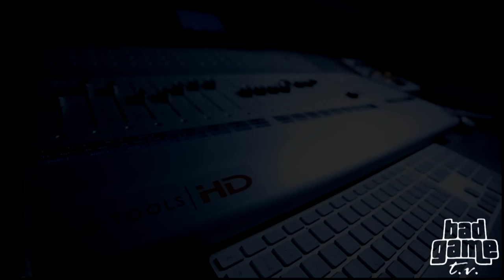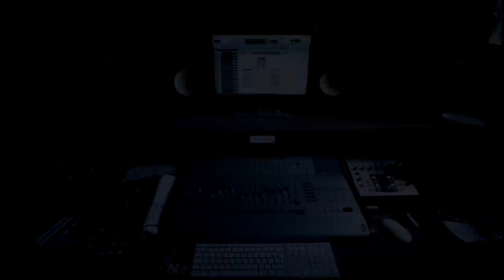Bad-Game Industrie présente "Youstef prod" Bad-Beatmaker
Kolonel94 se déplace au studio "TIME SOUND" pour vous présenter la dernière recrue "Bad-Staff" "Youstef Prod" alias "Bad-Beatmaker"